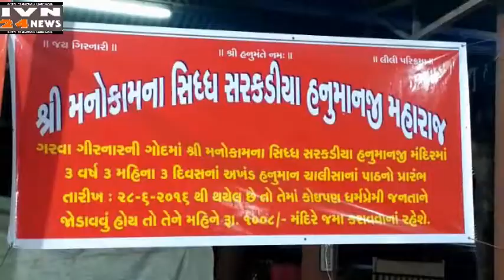परिक्रमा 2017 सरखड़िया हनुमानजी अन्नक्षेत्र उतारो,LILI PARIKRAMA 2017,SARKHADIYA HANUMANJI